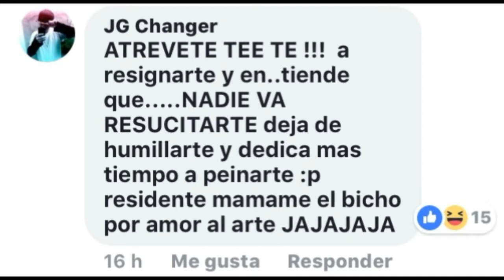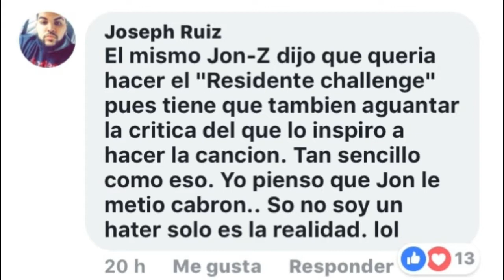Podcast Resumen del tema de wisin y yandel , Jon Z Residente challenge y mas